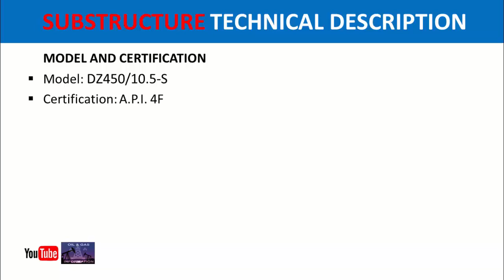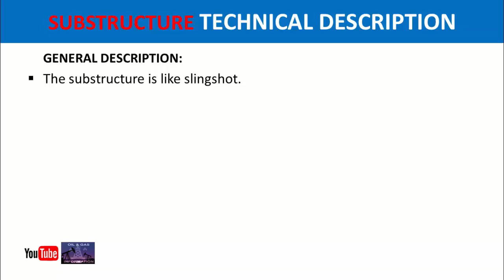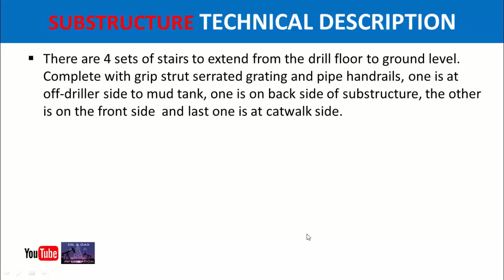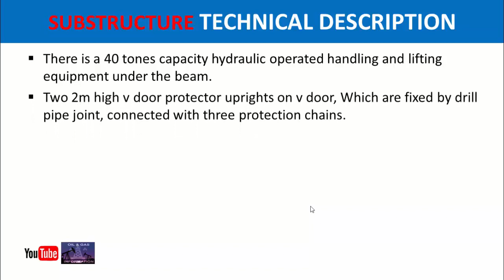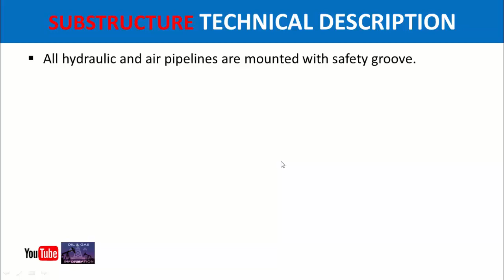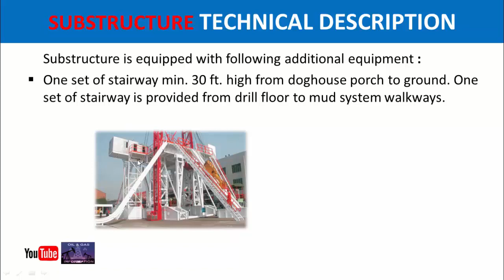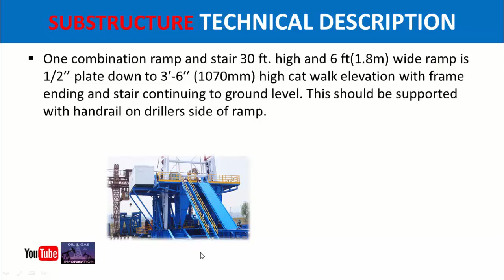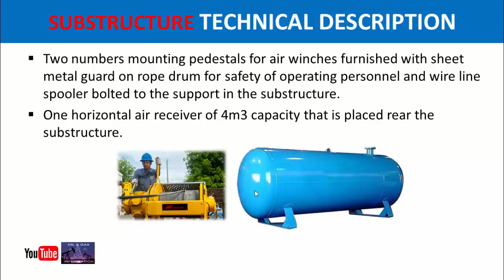Substructure Technical Description for Land Drilling Rig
In this video you will learn the substructure technical description like model, certification, specification and features for land drilling rig.

Substructure Technical Description
Substructure Features
Substructure Model
Substructure Certification
Substructure Specification
Substructure
Substructure for Land Drilling Rig

Thanks.